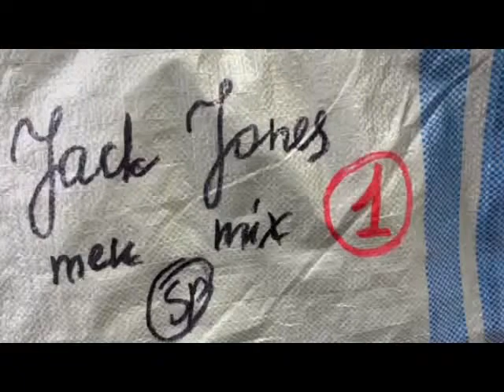Одежда мужская Jack & Jones 7054